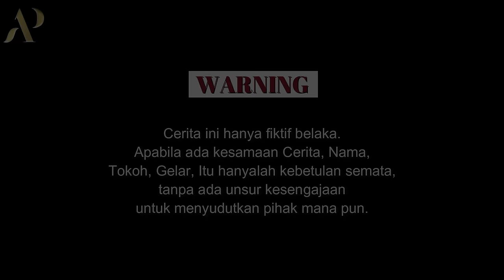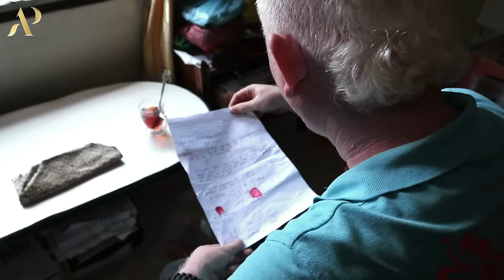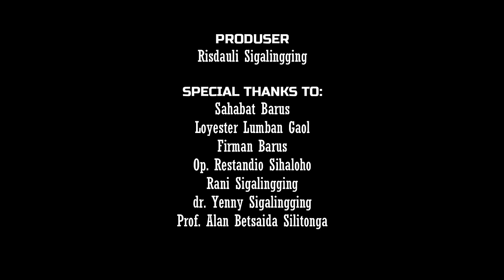FILM BATAK FULL MOVIE - PARIBAN JADI ROKKAP (Pariban dari medan) - FULL EPISODE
Film batak pariban jadi rokkap ini adalah full movie atau full episode, yang sebelumnya diupload terpisah di dua channel youtube.
Karakter utama film ini adalah Lambok dan Fitri yang sama-sama marpariban.
Fitri tinggal di medan, sedangkan lambok tinggal di kampung.
Ketika Fitri liburan ke kampung dia bertemu dengan paribannya Lambok, dan mereka pun jatuh cinta.
Tapi bukan cinta namanya kalau tidak ada ujian. Manatap, lae Lambok tidak suka dengan hubungan mereka, dan merencanakan suatu rencana jahat untuk memisahkan hubungan Lambok dan Fitri.
Akankah hubungan Lambok dan Fitri bisa bertahan?
Tonton film ini sampai selesai ya.. Selamat menonton film batak pariban jadi rokkap, pariban dari medan full episode berikut.

Digital Account:
Fanspage FB: Anak Pakkat
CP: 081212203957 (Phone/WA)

Legal & Hukum Anak Pakkat: BERINGIN TUA SIGALINGGING, SH. MH (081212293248)